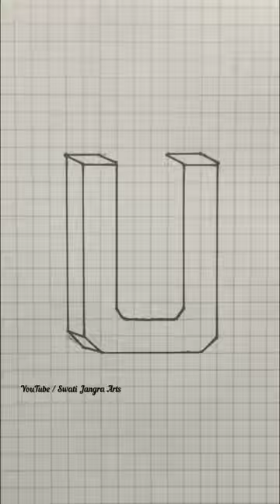How to Draw 3D Letter ‘U’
3d drawing
drawing
3d drawing easy
how to draw
drawings
best drawing
drawing 3d illusion drawing
drawing pictures
3d drawings
easy drawing
3d art
drawing easy
3d painting
how to draw 3d drawing
drawing drawing
how to make drawing
house drawing
free fire drawing
hard drawing
easy drawings
how to draw 3d
simple drawing
how to make 3d drawing
drawing video
drawing tricks
3d art drawing
3d video
magic drawing
car drawing drawing simple
sketches
drawing tutorial
simple 3d drawing
drawing paper
shading drawing
3d easy drawing
pencil drawing easy
drawing art
butterfly drawing
super drawing
pencil art
very very easy drawing
illusion art
drawing picture
optical illusions drawings
boy drawing
amazing drawings
best drawings
3d pictures
painting drawing
drawing kaise banaen
draw 3d
hand drawing
3d paintings
math drawing
drawing boy
how to draw a star
shadow drawing
drawings for beginners
draw easy
drawing painting
easy drawing easy drawing illusion drawings easy
ship drawing
animals drawing
how to draw house
3rd drawing
drawings 3d
simple art drawings
train drawing
3d drawing easy for kids
3d pen art
best 3d drawing
illusions drawing
drawing of
mathematics drawing
school drawing
aasan drawing
easy drawing for kids
art illusion
easy drawing tricks
3d images
3d
3d art a letter, art by pencil,
3d art butterfly,
3d art building,
3d art bottle,
3d art banane ka tarika,
3d art ball,
3d art banana,
3d art black and white,
3d art letter b,
3d art drawing letter b,
3d trick art b,
3d
art craft,
3d art cube,
3d art channel,
3d art circle,
3d art class, 3d art colour,
3d
art car,
3d
art cartoon,
3d art drawing letter c,
3d art drawing on paper,
3d art drawing tutorial,
3d art drawing on wall,
3d art drawing on paper easy,
3d art drawing nature,
3d art letter d,
3d art drawing letter d, drawing 3d art d,
3d trick art d, feu d'artifice 3d,
fuochi d'artificio 3d,
3d art easy drawing,
3d art eye,
3d art egg,
3d art drawing, 3d art on paper,
3d art painting,
3d art drawing easy,
3d artist,
3d art for beginners,
3d art easy,
3d art tutorial,
3d art for kids,
3d art and craft,
3d art alphabet,
3d art app,
3d art attack,
3d art animals,
3d art apple,
3d art a to z,
3d art on hand,
3d art on wall,
3d art on road
3d art after effects,
3d art at home,
3d art by pencil,
3d art by pen,
3d art by akbar momin,
3d art step by step,
3d pencil art step by step, drawing art step by step,
3d images
how to draw
3d painting kaise banaen
free fire drawings
5munite crafts school
asmr jane
asmr
3d art for beginners,
art for kids,
3d art for you, art for wall,
3d art for letter s,
3d art for mother's day
art for a,
3d art for games, 3d art in wall,
3d art in pencil,
3d art in hand,
3d art in photoshop,
3d art in road,
3d art in paper,
3d art in illustrator,
3d art in tamil,
3d letter K
3d letter A to z
3d drawing illusion satisfying 3d drawing